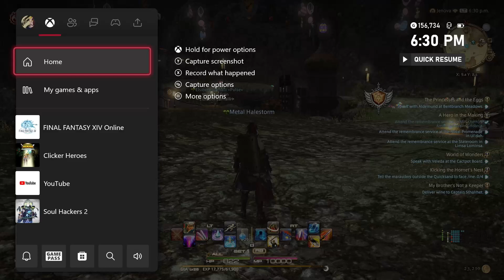Which Country do we Align with?! | Final Fantasy 14 Lets Play Part 20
Check me out Live on Twitch: Twitch.tv/Metalhalestorm